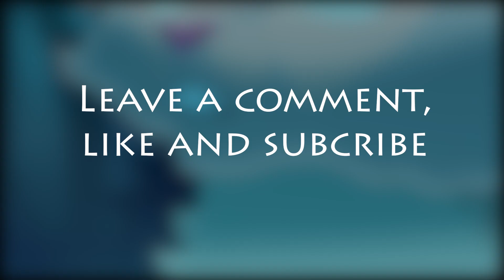I am moana MAP AMV [PART 0]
Yep i am done! And i think it is first map that i am in that actually got finished :D

If you like the video then you would probably is going to be interested in my Q&A video, where i answered most popular questions: